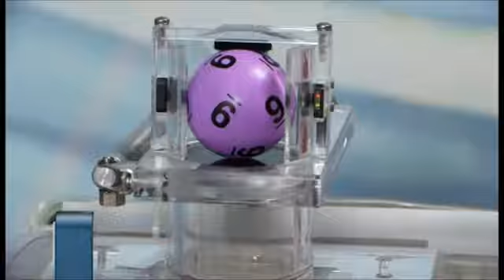Latloto 5 no 35 izloze – 13.04.2016.